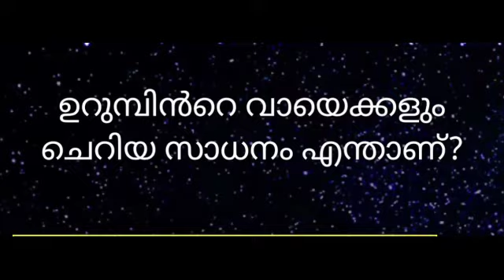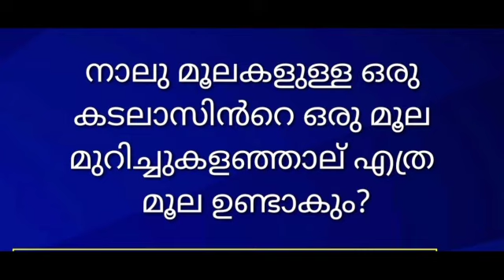ആരെയും ചിന്തിപ്പിക്കുന്ന കുസൃതി ചോദ്യങ്ങൾ!! | Crazy questions in malayalam with answers | Iq test ;